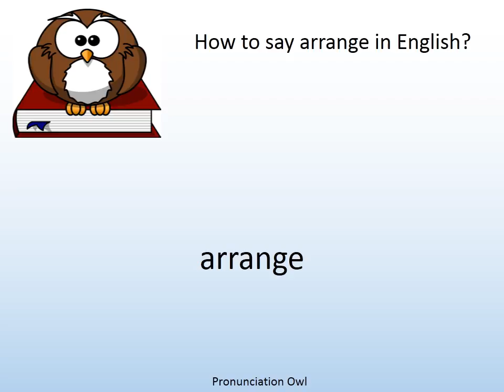How to say arrange in English? - Pronunciation Owl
How to say arrange in English? Learn the pronunciation of arrange!